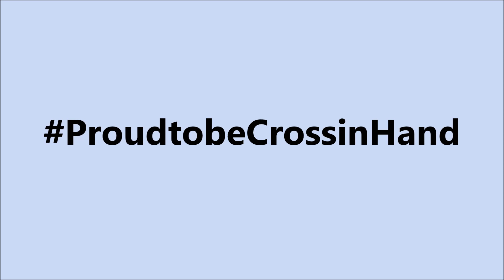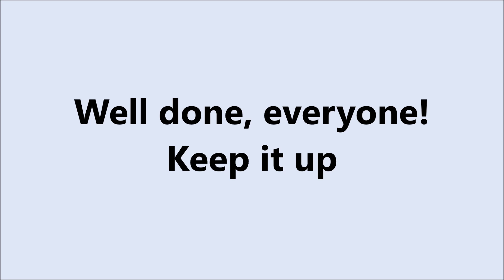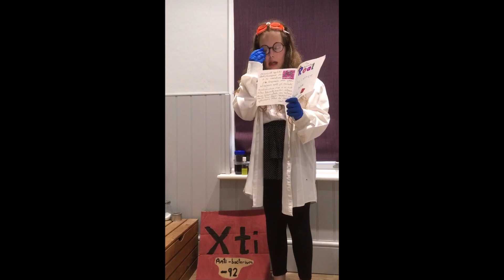Cross in Hand Home Learning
Another great week of home learning. Thank you for all of your photos and videos.